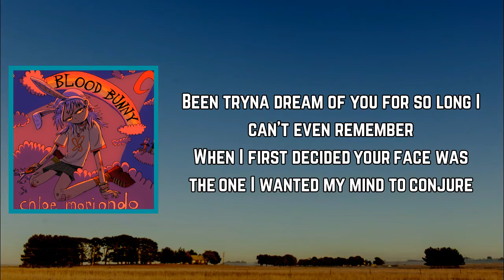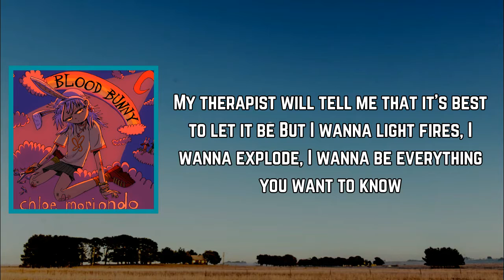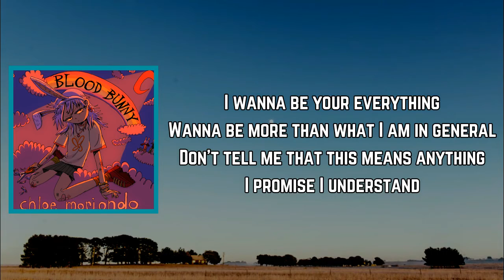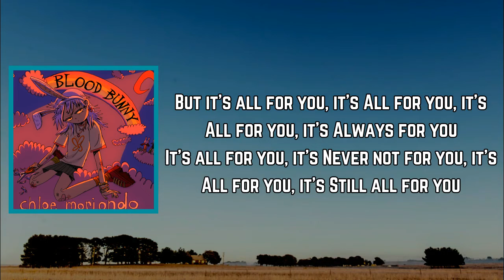chloe moriondo - Manta Rays (Lyrics)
Manta Rays Lyrics:

[Verse 1]
Been tryna dream of you for so long I can't even remember
When I first decided your face was the one I wanted my mind to conjure
I never knew manta rays were so big 'til I got high and had to Google it
I'm not obsessed, the feeling's just there and I'm tryin' hard to forget you
Tryin' hard to forget you

[Verse 2]
Your honey voice echoes in every noise
And I know this is just how it goes
My therapist will tell me that it's best to let it be
But I wanna light fires, I wanna explode, I wanna be everything you want to know

[Chorus]
But it's all for you, it's
All for you, it's
Always for you
It's all for you, it's
Never not for you, it's
Still all for you

[Verse 3]
Wanna be your shining pearl, your one in the world, the type you wanna lean on
Wish I were something suited for that
I skip every song that won't remind me of you 'cause if it doesn't
It's not worth the time, I wish I had more time with you

[Bridge]
I wanna be your everything
Wanna be more than what I am in general
Don't tell me that this means anything
I promise I understand